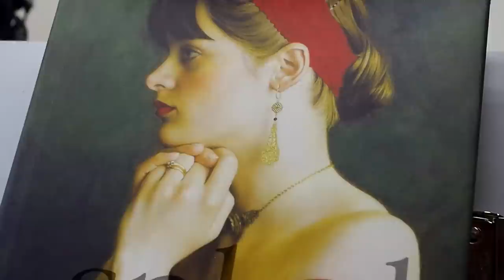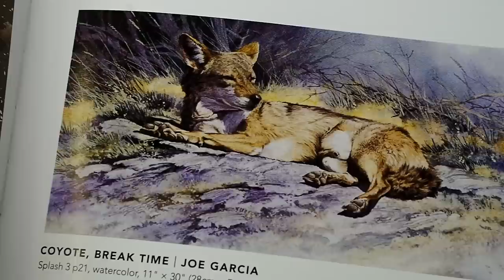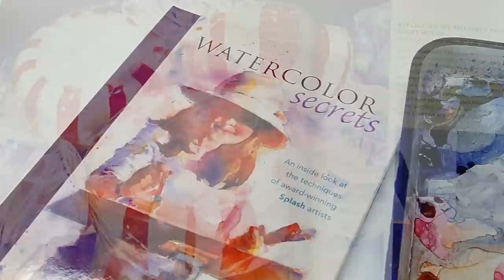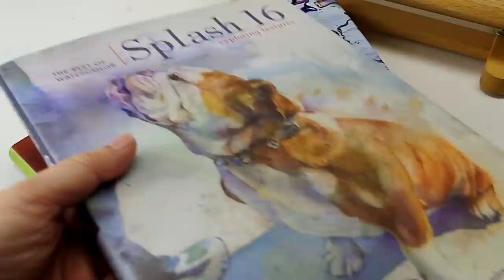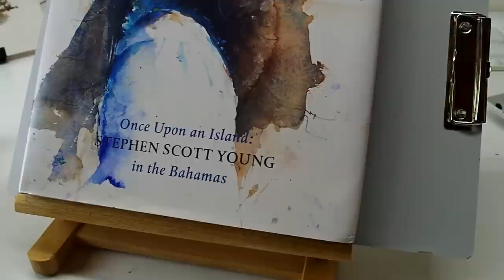Choosing Good Art Instruction Sources & Art Book Inspiration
I talk about how to cut through all the art instructional clutter and choose good useful material to learn from. As a backdrop, I peruse a few of my favorite watercolor books.

The Wizard of Oz (illustrated by Charles Santore)

Splash Retrospective: 20 Years of Contemporary Watercolor Excellence

Watercolor Secrets: An Inside Look at the Techniques of Award-Winning Splash Artists

Texture Techniques for Winning Watercolors – Ray Hendershot

Glorious Garden Flowers in Watercolor – Susan Harrison Tustain

Experimental Landscapes in Watercolour – Ann Blockley

How to Make a Watercolor Paint Itself: Experimental Techniques for Achieving Realistic Effects – Nita Engle

The Complete Watercolorist's Essential Notebook: A treasury of watercolor secrets discovered through decades of painting and experimentation

Splash 14: Light & Color

Splash 15: Creative Solutions

Splash 16: Exploring Texture

The Art of Andrew Wyeth

Help me make MORE great video content